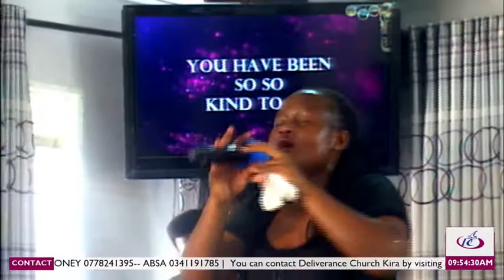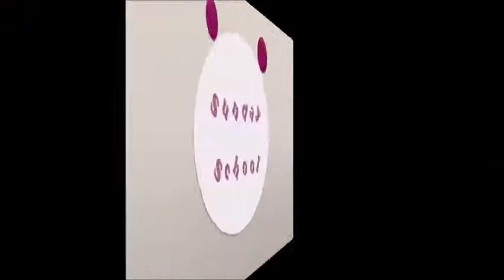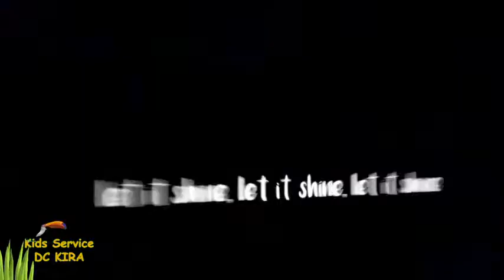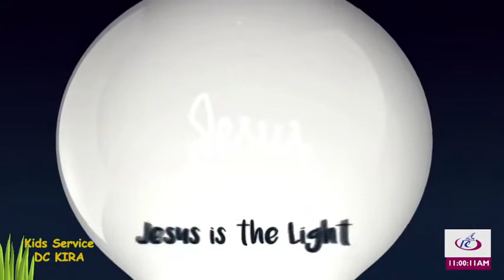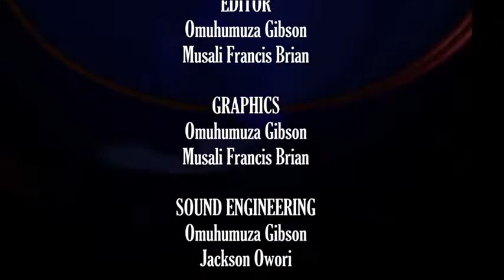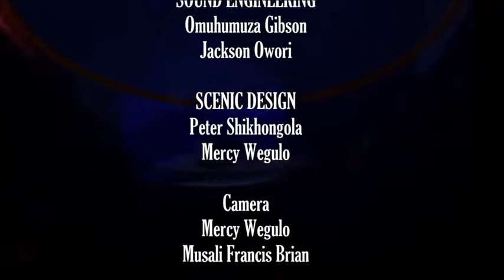CHURCH DISCIPLESHIP SERIES | DR. MONICA MASANZA MUSENERO PART 3 (REDEMPTION )